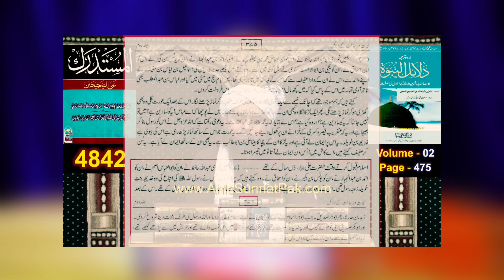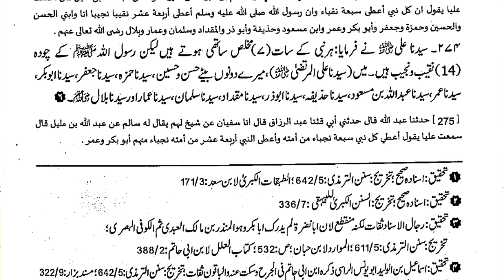Pehla Musalman Kon Engineer Muhammad Ali Mirza Ilmi Majlis Abu Bakar Siddique Mola Ali